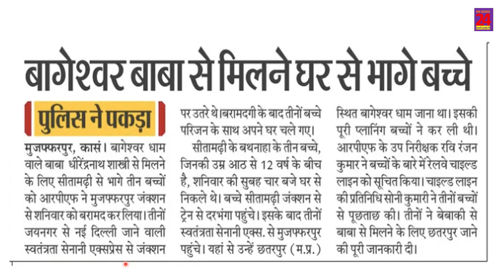baba se milne ke liye ghar se bhage bache | railway police ne pakada 3 bacho ko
baba bageshwar dham ka photo
baba bageshwar dham sarkar
baba bageshwar dham
baba bageshwar dham kahan hai
baba bageshwar dham in patna
baba bageshwar dham age
baba bageshwar dham ki katha
baba bageshwar dham ka pravachan
baba bageshwar dham ke
dhirendra krishna shastri
dhirendra shastri in patna
dhirendra krishna shastri age
dhirendra krishna shastri family
dhirendra shastri biography
dhirendra krishna shastri wife
dhirendra krishna shastri in patna
dhirendra shastri photo
dhirendra krishna shastri live today
dhirendra krishna shastri fees

* baba bageshwar
* dhirendra shastri
* baba bageshwar dhirendra shastri
* baba bageshwar darbar
* dhirendra shastri darbar
* satsang
* spiritual guru
* astrology
* vastu shastra
* palmistry
* tantra
* mantra
* yoga
* meditation
* spirituality
* hindi
* india